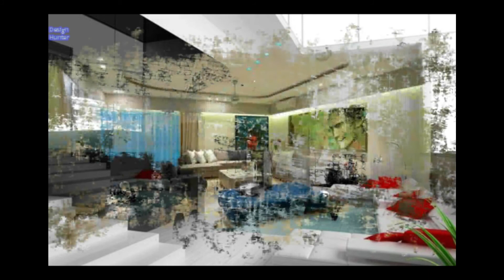professional interior concepts| salle de sejour personalisée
in this video, we present to you another amazing concepts. The designs are of all choices you will definitely see something that interests you or that you can modify and still get the taste you prefered.